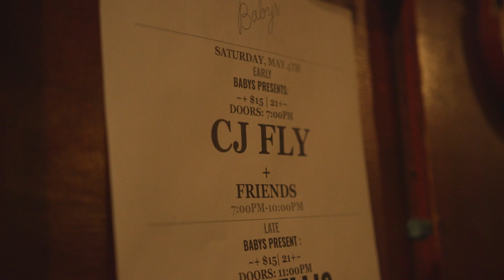CJ FLY AND FRIENDS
CJ Fly and Friends recap video

Special shoutout to CJ for getting a dope lineup of talented artists together for a night of good vibes and even better music.

Featuring performances from:

CJ Fly
Stoic
LifeofThom
Lord Sko
Yoshi T
Sol Chyld
AAHHHLI!
Truvi
Haile Supreme

Sounds by DickByAir

shot and edited by Vidhu Kota 🎥